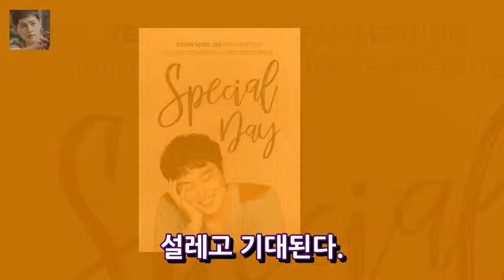장우진은 팬들과 함께 약속을 지킵니다. 그는 12 월에 팬 미팅을 1 월 27 일에 열었습니다. - 스타 뉴스 사진 제공 = 뛰어 오르는 여배우 장 장 진은 1 개월 엔터테인먼트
그림 의례 = 뛰어 넘는 여가 배우 지우진 (Ji Woo-jin)은 내년 1 월에 가정용 팬 어셈블리를 유지할 것입니다. 정우 진은 1 월 27 일 오후 4시 서울 드림 칼리지에서 오후 1 시부 터 팬 어셈블리 독특한 날을 개최한다. 올해 우연히 만난 이우진 (Yi Woo-Jin)은 광신자 (fanatics)를위한 자리를 마련하고 중요한 해를 시작할 것이라고 말했다.
거주하는 펍Tonyan Obsessively goodJoon [Composite] OSEN = 프리랜서 기자] 당신이 주목하는 것은 더 정직하고 매력적입니다 엔터테인먼트:
[야간 TV 프로그램] 이봉주에서 이연복까지 아기 새해 메가 스타터 정보 이미지 = SBS 엔터테인먼트 소프트웨어 유아 - 100 년방문자 디스플레이 캡쳐  엔터테인먼트:
[독립적 인] 문 사장 사원 일과 12 개월 만찬 중단 ... 부부와 동행 할 꽃다발이없는 배우자를 격려하려면주석 [조인] 제 2017/12/12 호 13:4 엔터테인먼트:
낸시 장 나는 운 좋게도 운 좋게 살 수 있어요. - 큰 이름의 뉴스 그림 = Nancy Eng Instagram 남자 Ninh Rin (38 Park Hye- 엔터테인먼트:
엄마이보영 유류 가짜 엄마와 딸의 관상 동맥 이야기 - 영화 스타 통계 사진 = 비디오 캡쳐 tvN 울트라 모던 티저 드라마 어머니29 일 tv 엔터테인먼트: